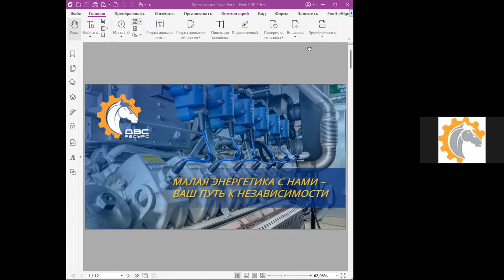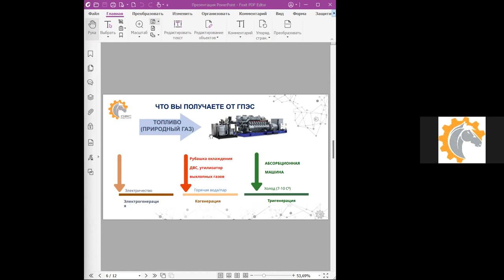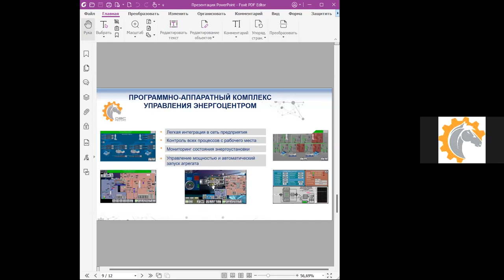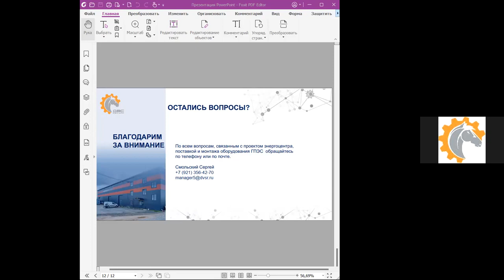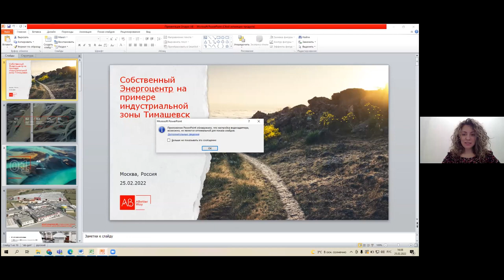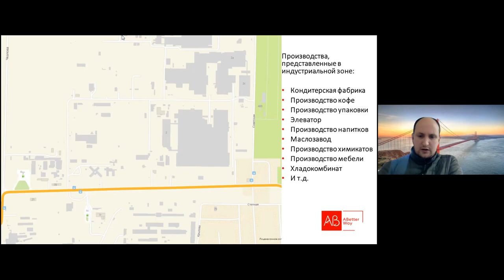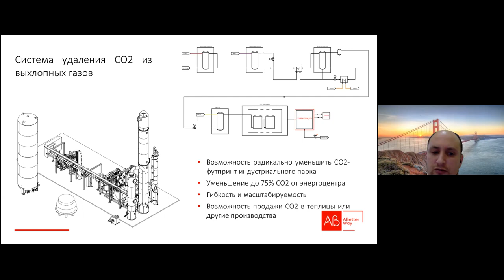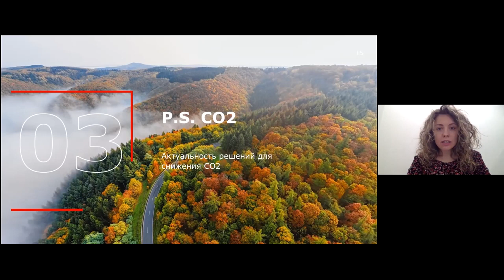Собственный энергоцентр на базе газотурбины ГТУ газопоршневой ГПУ для генерации электроэнергии тепла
Бизнес-модель "Собственная генерация"  лайфхак Как развивать и строить промышленную площадку, индустриальный парк в кризис?

Создание и развитие промышленного, индустриального парка советы практиков и экспертов